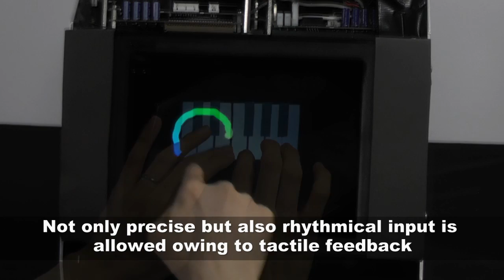HaptoMime: Mid-Air Haptic Interaction with a Floating Virtual Screen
Yasuaki Monnai, Keisuke Hasegawa, Masahiro Fujiwara, Kazuma Yoshino, Seki Inoue, Hiroyuki Shinoda

Abstract:
We present HaptoMime, a mid-air interaction system that allows users to touch a floating virtual screen with hands-free tactile feedback. Floating images formed by tailored light beams are inherently lacking in tactile feedback. Here we propose a method to superpose hands-free tactile feedback on such a floating image using ultrasound. By tracking a fingertip with an electronically steerable ultrasonic beam, the fingertip encounters a mechanical force consistent with the floating image. We demonstrate and characterize the proposed transmission scheme and discuss promising applications with an emphasis that it helps us ‘pantomime’ in mid-air.